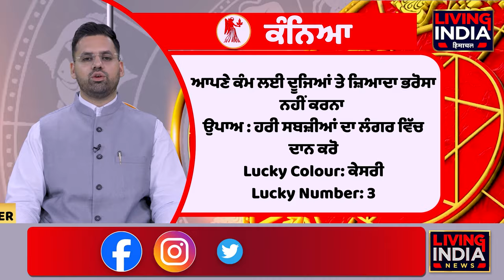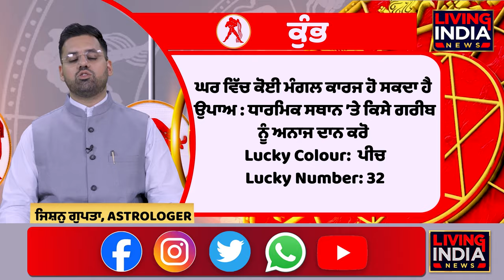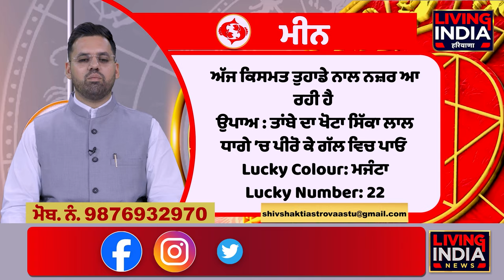8 JULY : ਜਾਣੋ ਕੀ ਹੈ ਤੁਹਾਡਾ Rashifal, ਕਿਵੇਂ ਦਾ ਰਹੇਗਾ ਅੱਜ ਦਾ ਦਿਨ ?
8 JULY : ਜਾਣੋ ਕੀ ਹੈ ਤੁਹਾਡਾ Rashifal, ਕਿਵੇਂ ਦਾ ਰਹੇਗਾ ਅੱਜ ਦਾ ਦਿਨ ?
rashifal astrology ajdarashifal horoscope rashi livingindianews Watch Living India News' LIVE TV channel for all live coverage, breaking news, and exclusive updates.